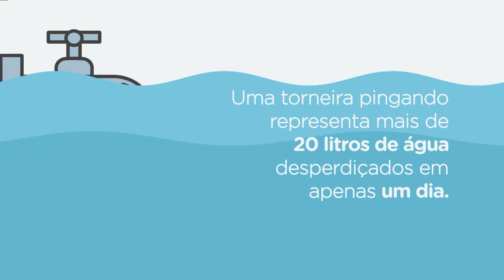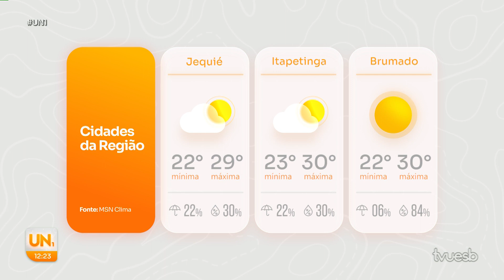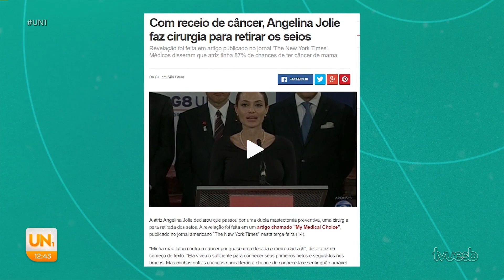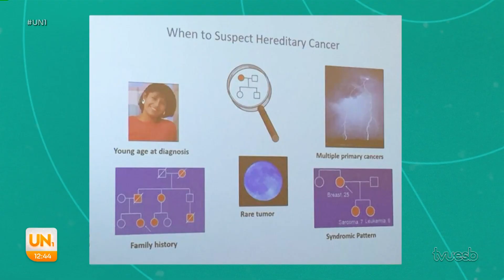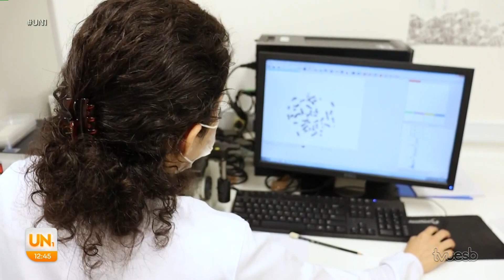Uesb Notícias 1ª Edição (29/01/2024)